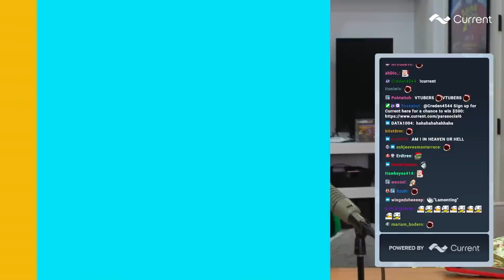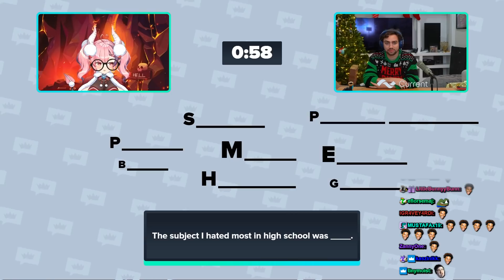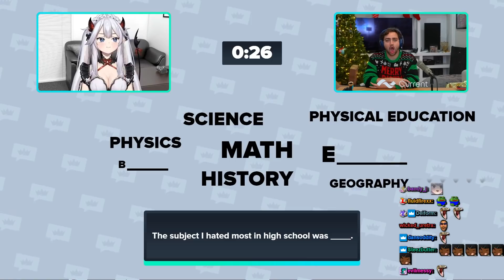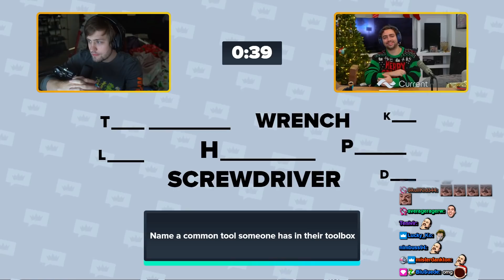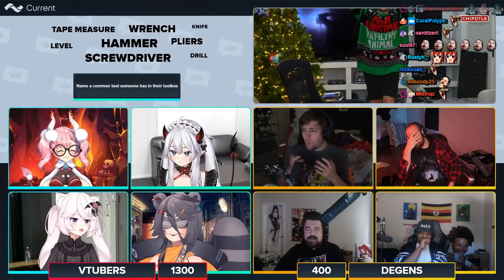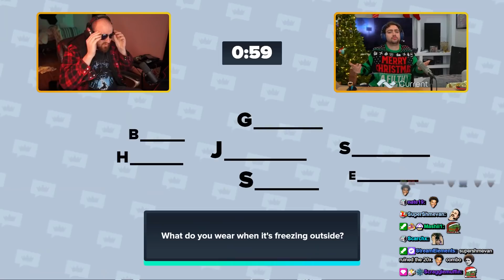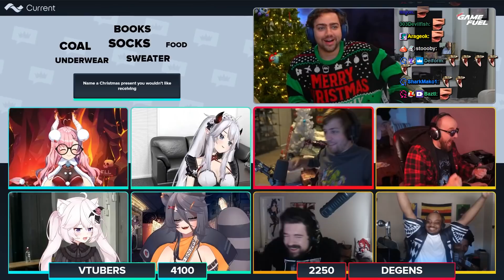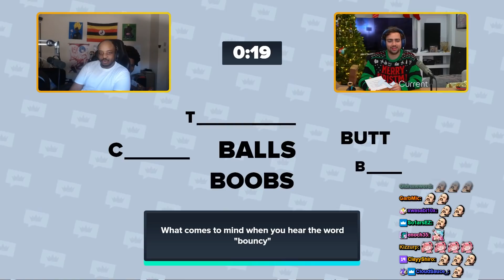Making VTubers Meet the BIGGEST Degens… | Parasocial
Channel Managed by Zedshan and Rosii